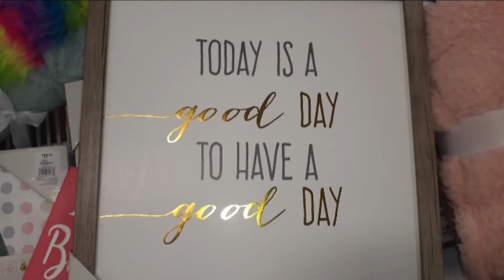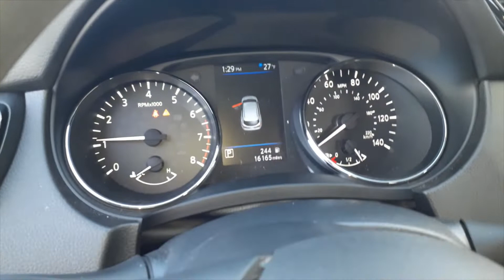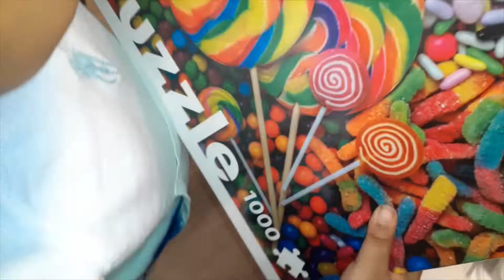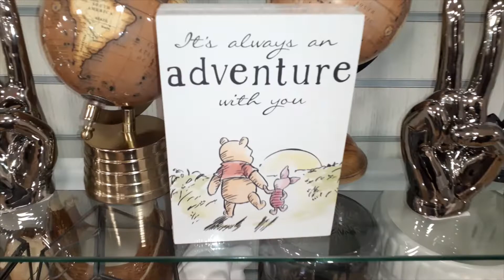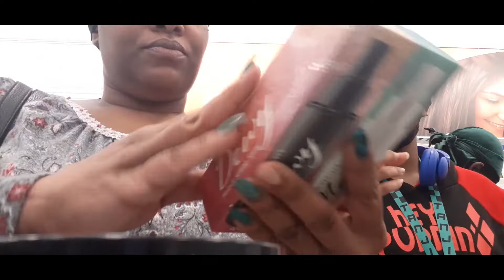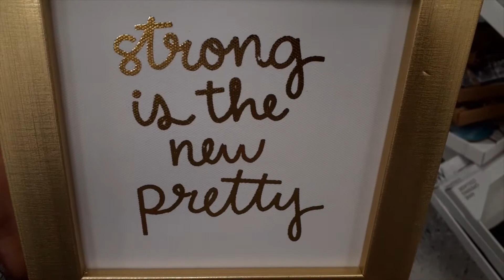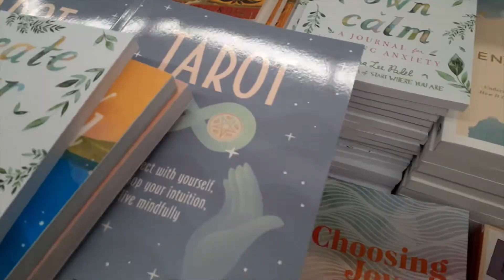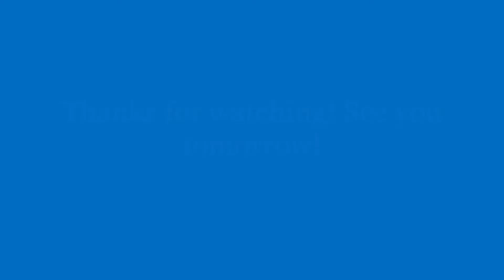Christmas Shop with Me | HOMEGOODS | ROSS | FIVE BELOW | SAM'S CLUB | Vlogmas 5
Timestamps:
00:00-00:56 Intro
00:57-03:02 Car rental
03:03-05:23 (Aunty obligations) Picking up Trey and my niece banquet
05:24-14:50 HOMEGOODS
14:51-27:46 ROSS
27:47-29:45 FIVE BELOW
29:46-30:41 CULVER'S customer service
30:42-32:25 Sam's Club